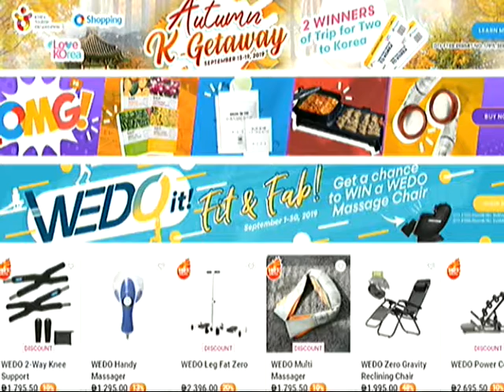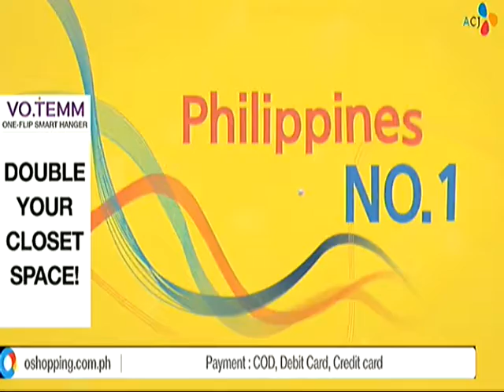10-22-2019 Kidzania O Shopping sean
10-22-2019 Kidzania O Shopping sean